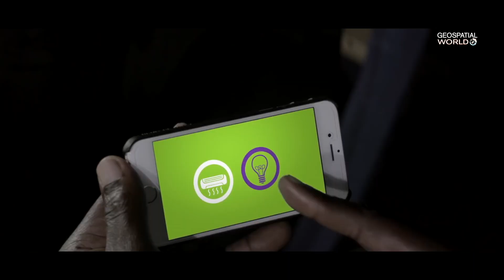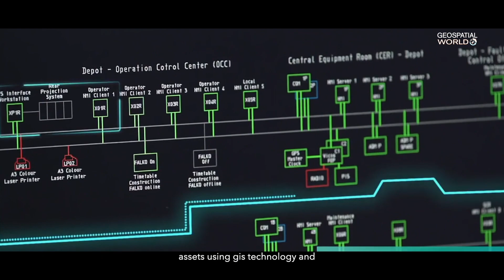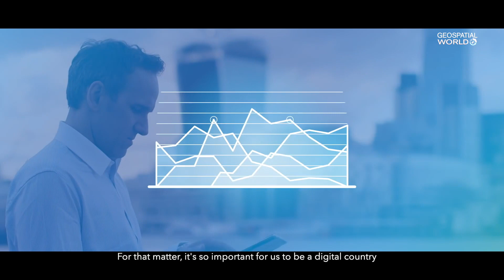Vision New India: Digital Transformation through Geospatial Innovation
India is on the anvil of a major evolution, which is largely supported by technical advancements that will give rise to a digital world where efficient and smart systems will enable in building a new, clean, healthy, secure, inclusive and robust India.

In order to advance on its vision, the Government has laid out plans for Digital India, Smart Cities, High Speed Railways, Irrigation and Skill Development, aiming to create a sustainable base for continuing this development into the next decade. Geospatial technology is essential to each of these programs as it provides a platform that is capable of assimilating real-time data, provides an efficient processing system and the delivers a shared, visual and lucid product that facilitates effective, efficient and informed decision making. The integration of geospatial technology in the New India Vision will enable the development of applications that have the potential to revolutionize productivity and efficiency across the industry.